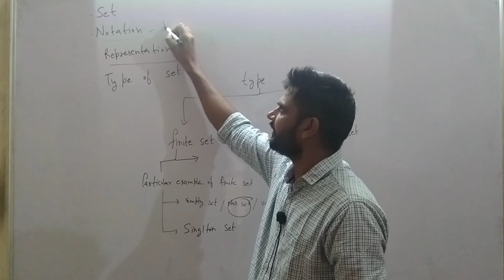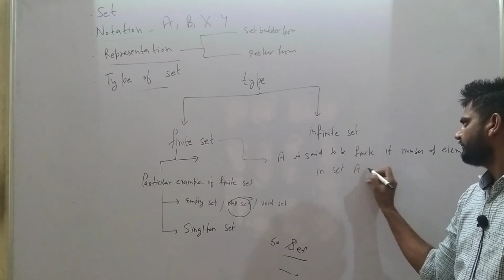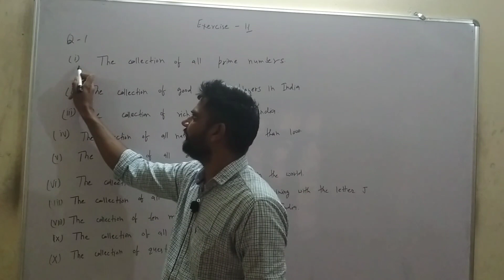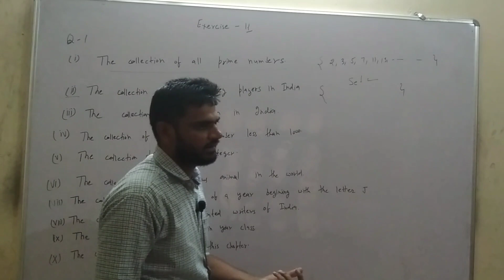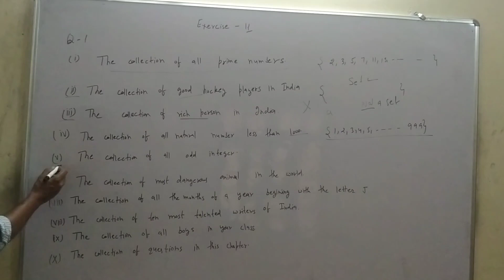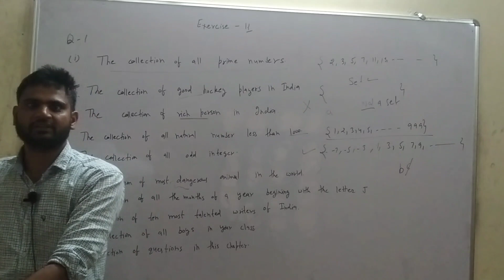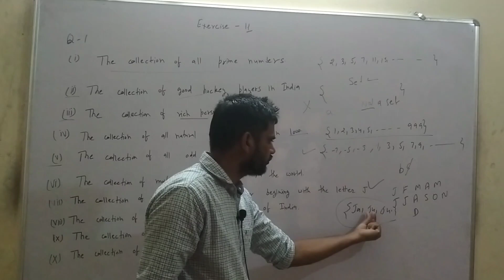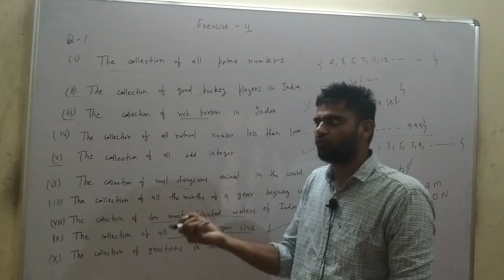Set theory, Book NCERT, 11th class, chapter:1, Q. 1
Our facebook page for 9th, 10th, 11th, 12th, IIT-JEE (Main & advanced)
live classes for IIT-JAM (Mathematics)
Live classes for B.A., B.Sc. Mathematics
Live classes for IIT-JEE (Main & advanced)
Live classes for 9th, 10th, 11th, 12th Mathematics
# B.A., B.Sc. Mathematics coaching in Jind
9th, 10th, 11th, 12th Mathematics coaching in Jind